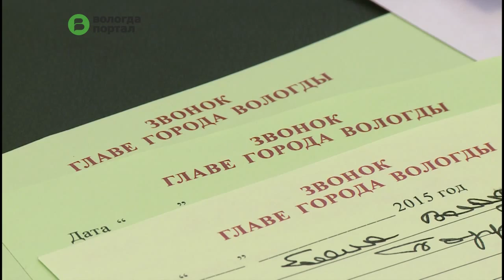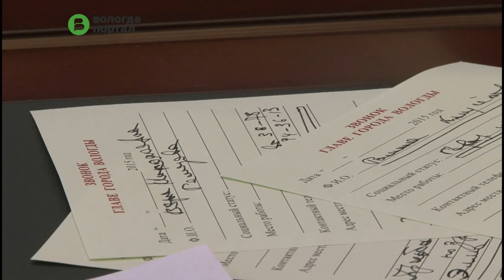Тема благоустройства дорог стала ключевой в ходе сегодняшней прямой линии «Звонок Главе»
Звонки вологжан сегодня, 10 ноября, принимал лично Глава Вологды Евгений Шулепов. Большинство обращений касалось дорожного ремонта и благоустройства проезжей части на улицах и во дворах, а также социальной сферы.